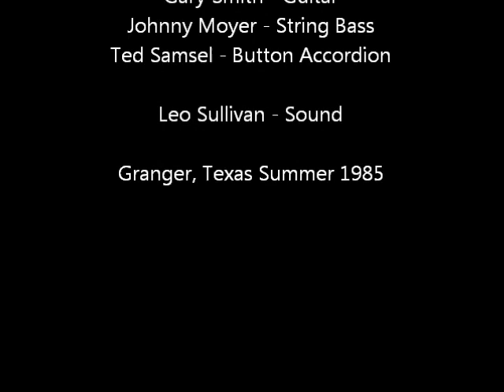anson runaway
Song by John Clay and the Lost Austin Band  Granger, Texas 1985